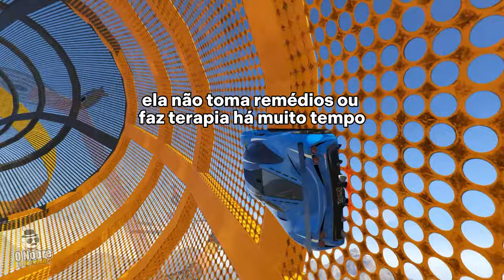As Piores esposas e namoradas do mundo #2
▶️Kwai: @ONobreDoreddit
Capítulos
00:00 - História 1
04:04 - Comentários
04:58- História 2
07:28 - Comentários
08:23- História 3
12:02 - Comentários
Canal dedicado a histórias e relatos do Reddit.